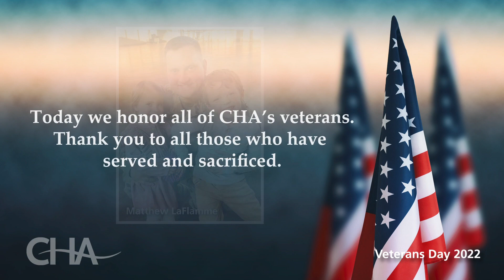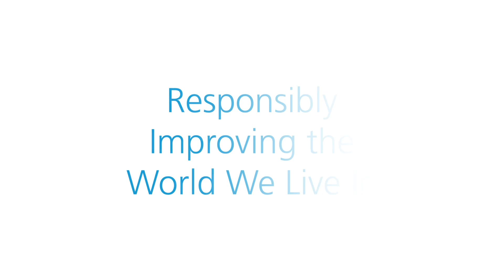A Tribute to Our Veterans 2022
We honor the veterans in our CHA ranks, thanking them for their service, patriotism, and dedication.